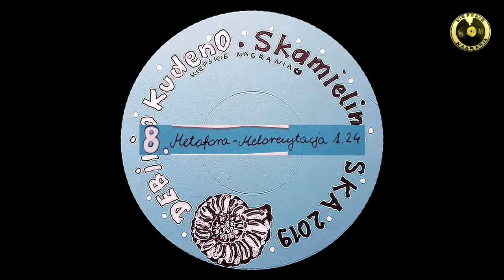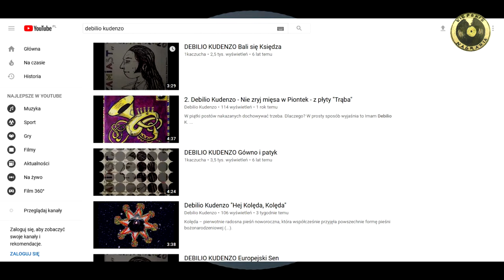8. Metafora - Melorecytacja - Debilio Kudenzo z płyty Skamielina SKA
opisu nie bedzie